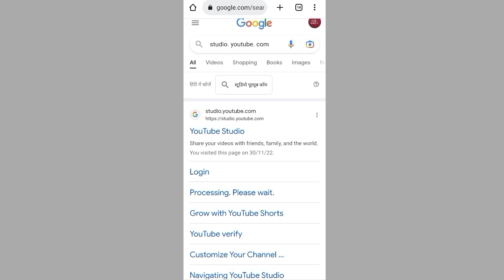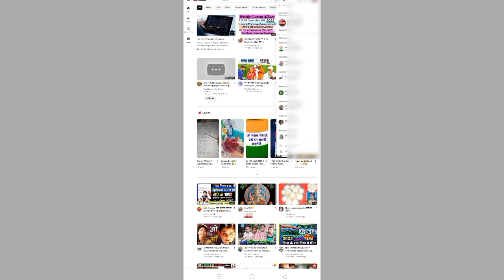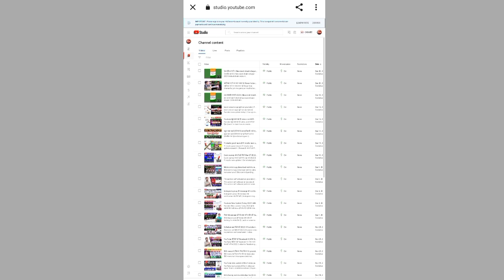Short वीडियो का Monetization On कैसे करें || Short Video ka monetization on kaise kare